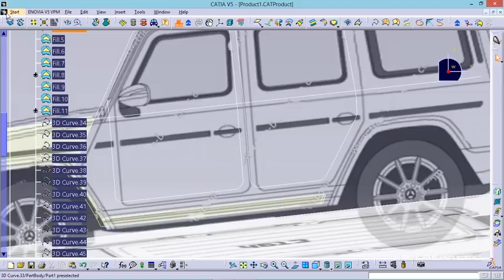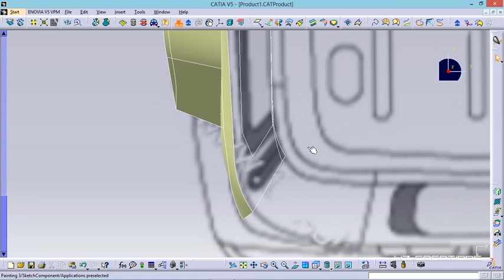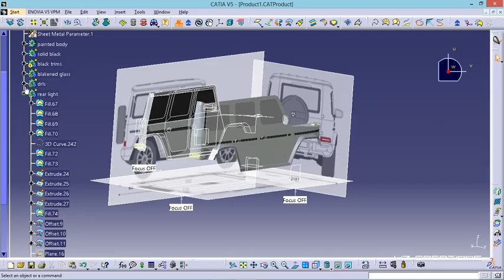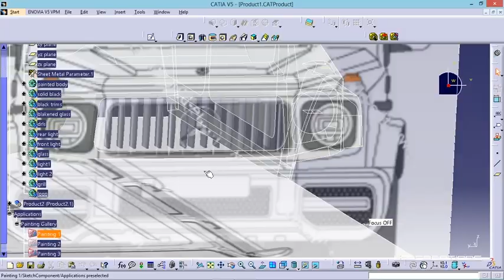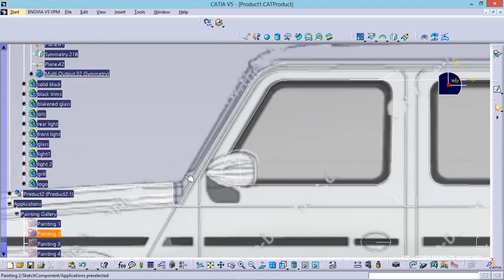TIME LAPSE - MERCEDES G63 AMG 3D MODEL USING CATIA V5 PART 1 OF 2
Here is the time-lapse video of making a 3D surface model of the Mercedes G63 AMG using Catia V5.
Also, give your feedback and suggestions in the comment box.